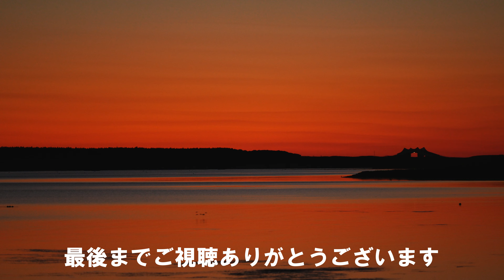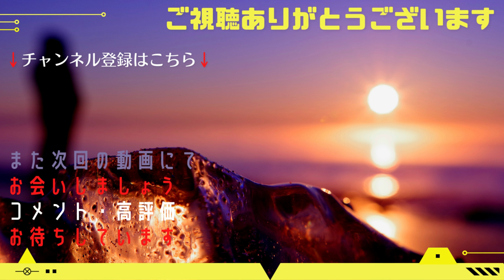北海道最大の湖 サロマ湖 秋の美しい夕焼け【4K】 北海道 北見市 常呂町 栄浦 感動 旅行 癒し観光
北海道 北見市 常呂町 栄浦 にて
サロマ湖を見て来ました。

サロマ湖は北海道最大の湖で
夕焼けがとても綺麗な場所です。

漁港とワッカ原生花園の景色も

目次
00:00　オープニング
00:41　サロマ湖サンセットパーキング
04:04　栄浦漁港
05:08　ワッカ原生花園
06:00　ベストショット

【こちらのチャンネルの動画もおすすめです】

・スナフキン45　様
・JAPAN GEOGRAPHIC
8K HDR 北海道 日本一の絶景天然紅葉 大雪高原沼 ベストの年と天候と見頃